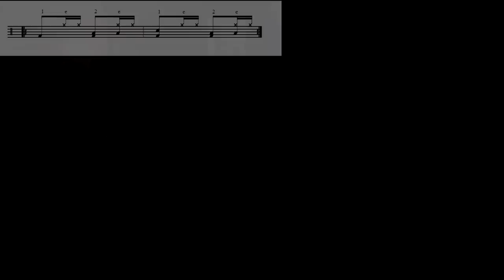Ritmo Forró arrasta pé na bateria - AULA DE BATERIA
Ritmo Forró arrasta pé na bateria - Especial de são João

▼ SETUP ▼
-Tambores:
-10,12,16 e bumbo 16 OBS tambores s/ marca reformada
-Caixa RMV  14/5 meio exclusive bapeva shell green sparkle
-PRATOS Octagon signature F: 14,16, 20 - Crash 18 turkish
-Efeito Splash 8 polegadas  octagon + sabiam b8 - 12 polegadas